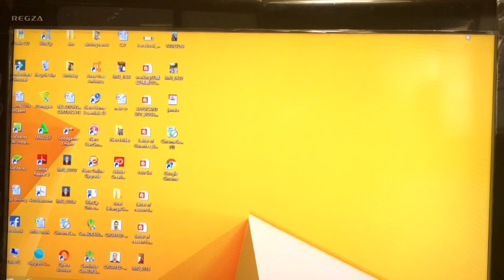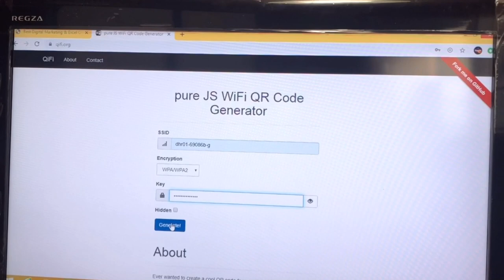How to connect wifi without password Binapassword wifi connection how to scan QR code from phone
about channel -On this channel you will Get technology related videos.
 In this video i will show you how to connect WIFI without password with QR code.if your friend and family wants to get on your wifi, you don't have to share your password.  here's how to generate a QR code and connect your wifi with out  password in one snap.

यस भिडियो मा म तपाईं हरूलाई कसरी QR कोड  ले  WIFI Connection गर्ने देखाउँछु। यदि तपाईंको साथी र परिवार  सदस्य   wifi Connection गर्न चाहन्छ भने, तपाईंले आफ्नो पासवर्ड  देखाईराख्न र्पर्दैन। यहाँ  QR कोड कसरी  बनाउने  र तपाइँको वाइफाइलाई simply Camera  ले कसरी join  गर्ने देखाउँछु।